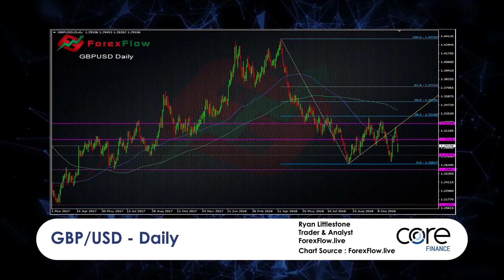Focus on GBP/USD Daily - Ryan Littlestone : ForexFlow.live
Nick Batsford, CEO of Core London is joined down the line by Ryan Littlestone, Trader & Analyst at ForexFlow.live